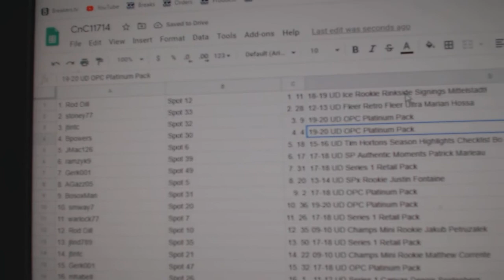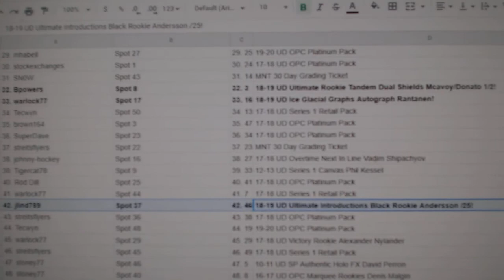C&C High End Dual Shield Chancer Hockey Break - C&C GB #11,714